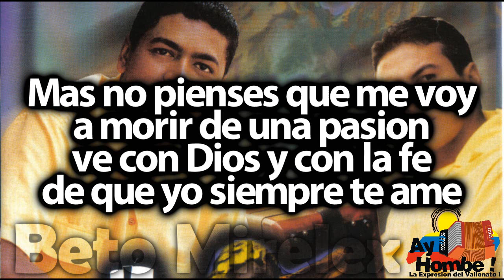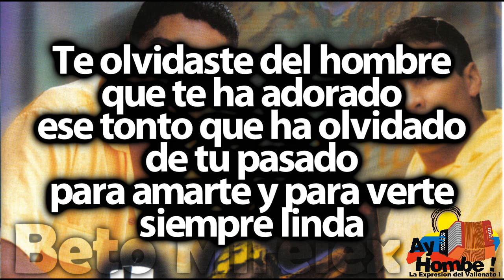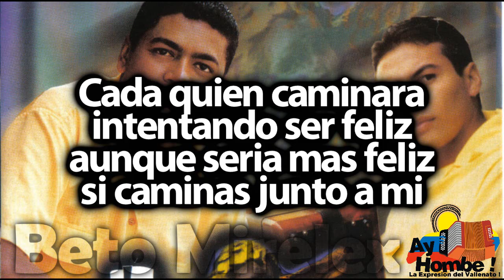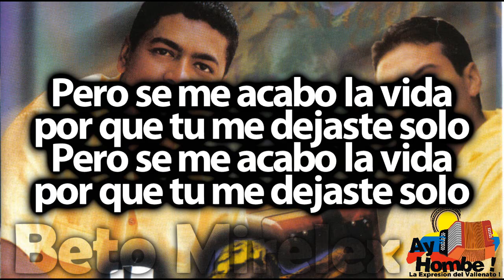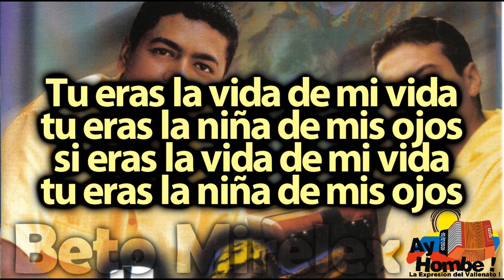La niña de mis ojos- Los Angelitos del Vallenato (Con Letra ) Ay Hombe!!!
Titulo: La niña de mis ojos
Voz: Alejandro Manga
Acordeon: Jhon Flores
Compositor: Wilfran Castillo
Ritmo: Paseo
Album: Los Angelitos
Año: 2001

Letra:

Tu tranquila ve con Dios
que yo me quedare aqui
y el silencio de mi voz
va sentirse hasta morir

Mas no pienses que me voy
a morir de una pasion
ve con Dios y con la fe
de que yo siempre te ame

de que aun te amo
y que te sales
como el aire de mis manos
que hasta presiento
que no vuelves a mi vida

Te olvidaste del hombre
que te ha adorado
ese tonto que ha olvido
de tu pasado
para amarte y para verte
siempre linda

Y si regresas
no te extrañes si no estoy
o si te dicen
que yo he muerto

Eres la vida de mi vida
eres la niña de mis ojos

Pero se me acabo la vida
por que tu me dejaste solo  (Bis)

Al final de una ilusion
nos ponemos a llorar
y pensamos que el amor
otra vez volvio a fallar

Cada quien caminara
intentando ser feliz
aunque seria mas feliz
si caminas junto a mi

Pero vas con otro amor
por un sendero
cuando piensas que olvidaste
que te quiero
yo no encuentro
la manera de olvidarte

Si pudiera interpretar
tus pensamientos
o pudiera adivinar
tus sentimientos
te lo juro por Dios
que te entenderia

Y entonces no tendria
que hablar en mi cancion
de traiciones y mentiras

Si eras la vida de mi vida
tu eras la niña de mis ojos
si eras la niña de mi vida

tu eras la niña de mis ojos  (Bis)

HD
Clasicos
Grandes Exitos
Festival Vallenato
Paseos Romantico
Colombias
Colombianas
Chidas
Vallenato con Letra
Completo